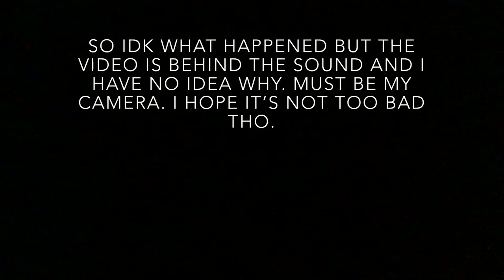Opening my Secret Santa gift | Fanni